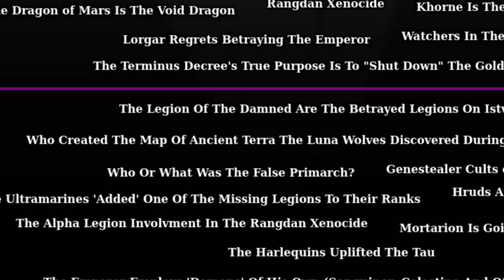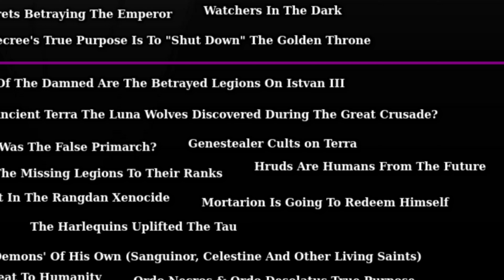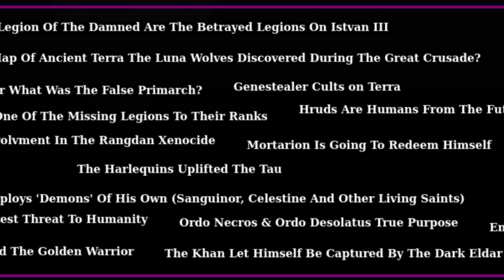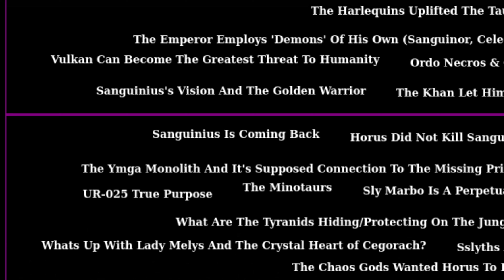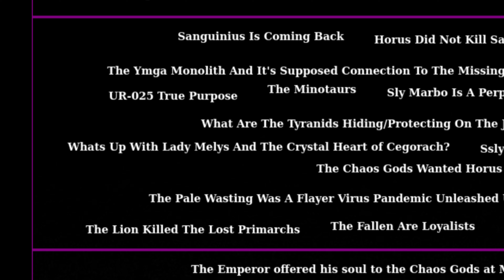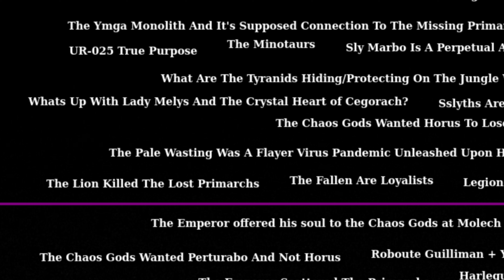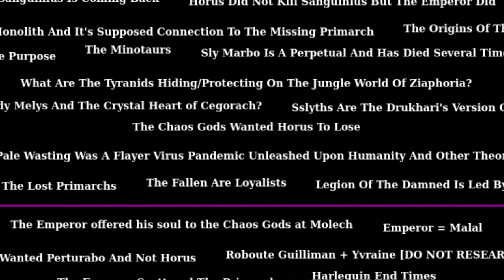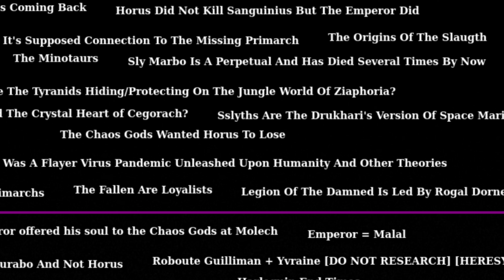Warhammer 40k Lore Iceberg Part 2, Mysteries and Horror | Warhammer 40,000 Lore, 40k Lore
In this video, we dissect the lore in one of the several Warhammer Lore Icebergs "floating" around.
Many of the topics in the iceberg are theory, theory of theories, or lore with some theory, theory with some lore. I attempt to do my best to dissect what is what and help discern true mystery, from theory, from fact.

As is the nature of these things, these are my interpretations and understanding from the past 20 years, yours can differ, and I'd like to discuss that in the comments if you choose to challenge or understand things differently from me.

If you are interested in a cool science product check out the Curiosity Box here, they do not sponsor me, but I really like their product: